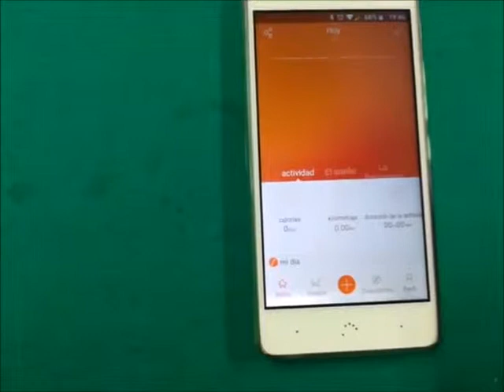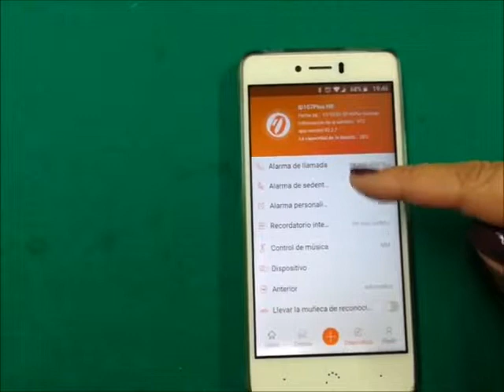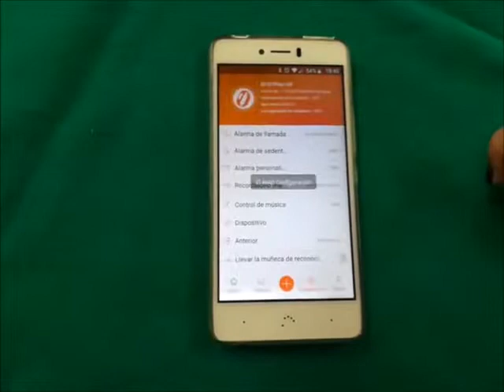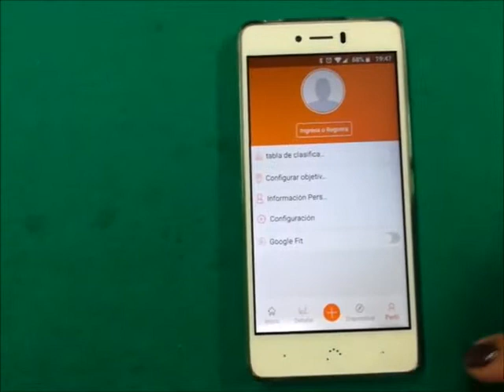Runme Pulsera deportiva inteligente con monitor de ritmo cardiaco, UN BUEN DISPOSITIVO